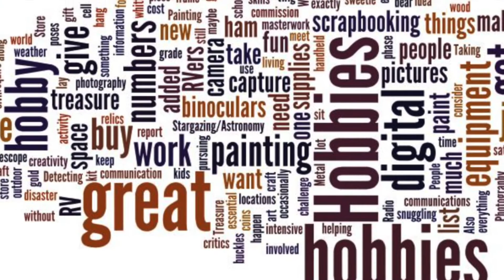Bible as a Fun Hobby? DiveDeepTogether DailyBread Proverbs 30:7-9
Proverbs 30:7-9